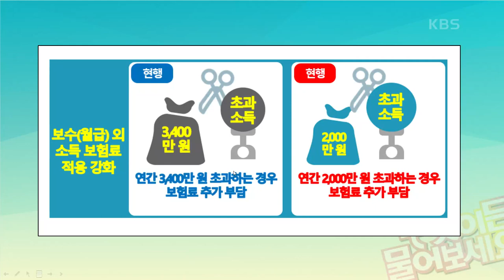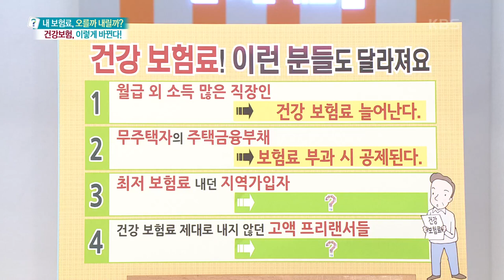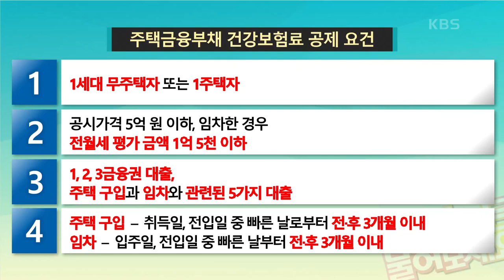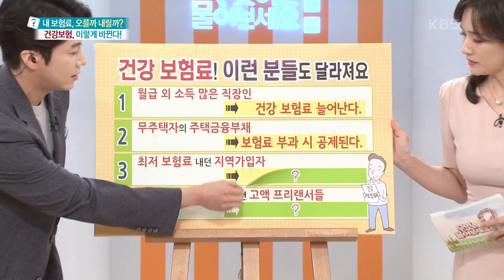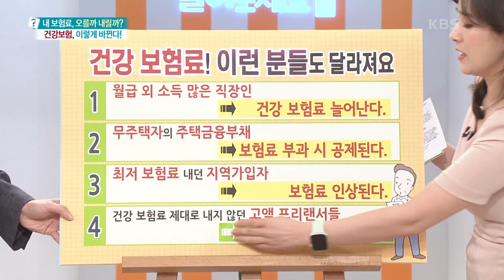[무엇이든 물어보세요] 건강보험료 변동 사례! 이런 분들도 달라져요! | KBS 220819 방송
건강보험료 변동 사례! 이런 분들도 달라져요!  20220819